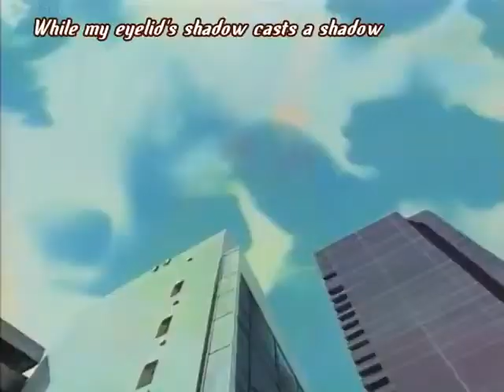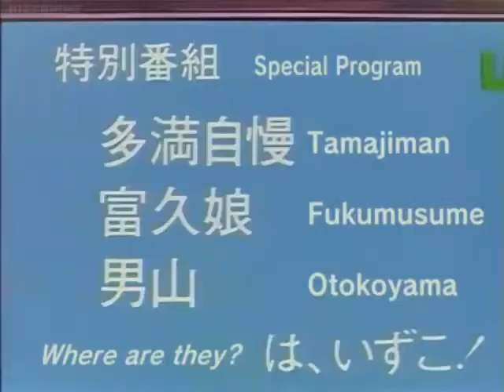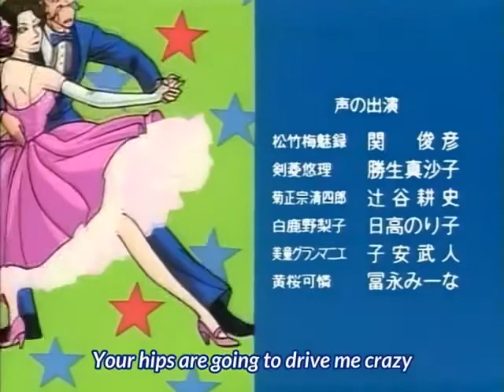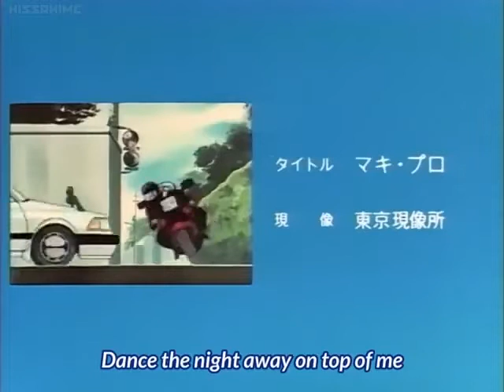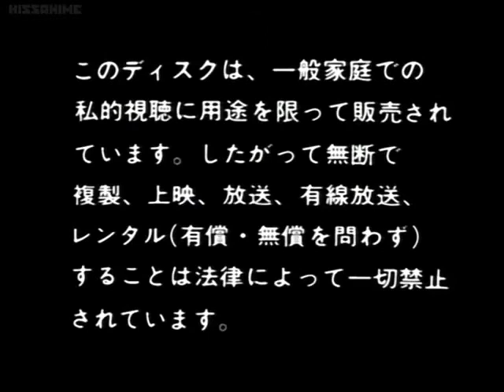有閑倶楽部 The Leisure Club OVA 01 English Sub【1991】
St. President school is one of the most wealthy schools around. Everybody in that school respects the Yukan club, the most popular and richest group in the school. This includes Shouchikubai Miroku, Kenbishi Yuuri, Kikumasamune Seishirou, Hakushika Noriko and Kizakura Karen. They go through dangerous adventures to save their school, and of course, just to kill their spare time.